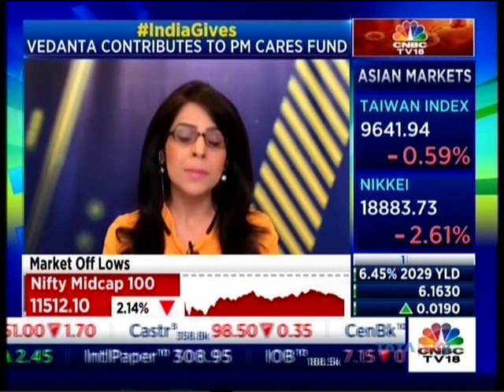Vedanta Chairman Mr. Anil Agarwal's interview with CNBC